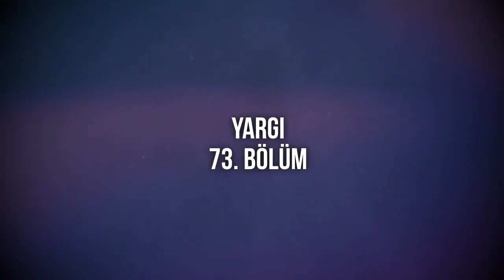podcast: Yargı - 73. Bölüm HD Podcast